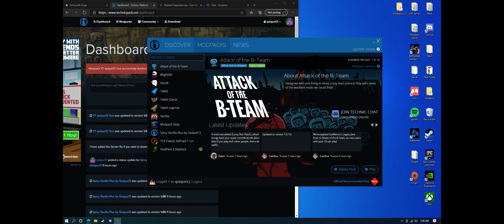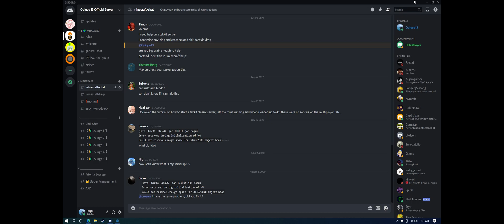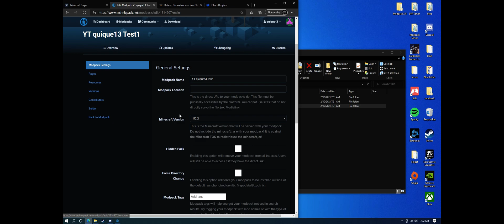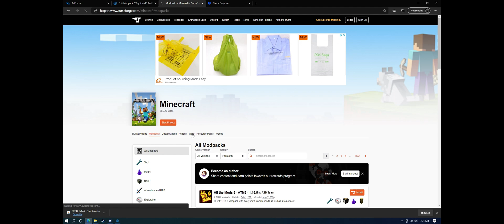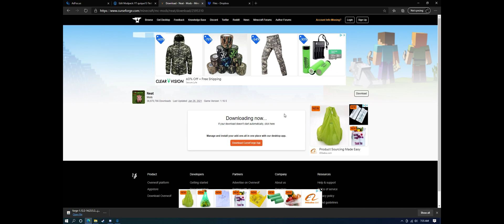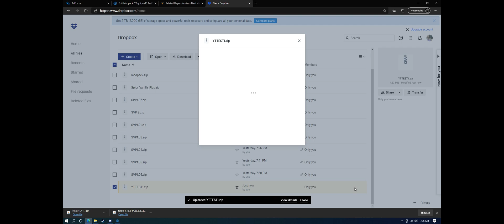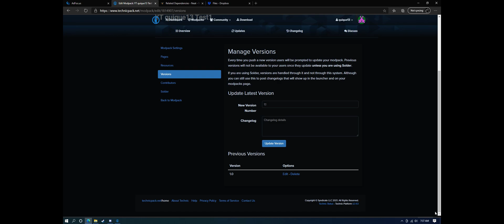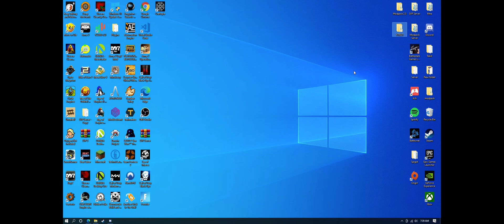HOW TO CREATE A TECHNIC MODPACK! WORKING (2021) ANY MC VERSION EASY!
Today I will teach you how to create a Modpack for technic launcher and how to upload it to the platform!